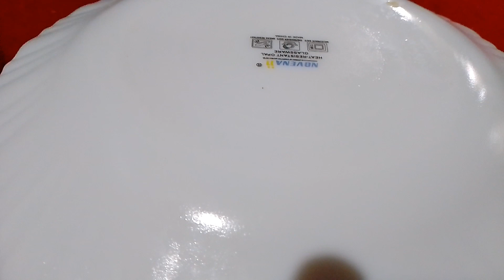খাজা রেসিপি বাংলা | Khaja Recipe | Crispy Juicey Flour Khaza